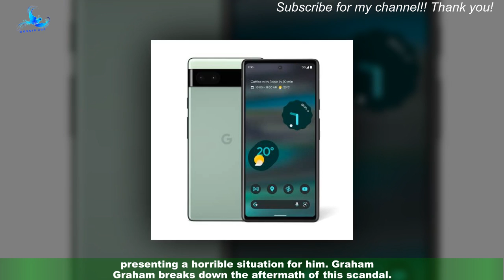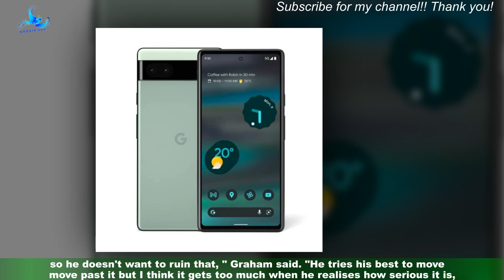Hollyoaks star Theo Graham reveals of Hunter and Olivia twist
Hollyoaks star Theo Graham has opened up about the aftermath of the scandalous twist involving his character Hunter McQueen and Olivia Bradshaw .In the soap, the scheming Olivia (Emily Burnett) is set to marry Prince McQueen ( Malique Thompson-Dwyer ) but the night before the wedding,she sleeps with Prince's brother Hunter . Hunter has no idea who she is and is beyond shocked when he finds out the truth the next day,